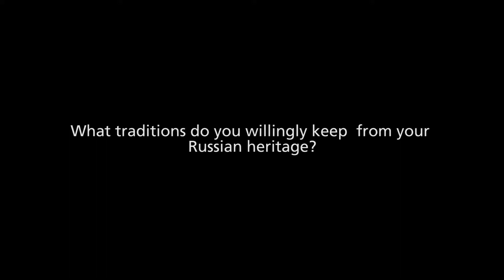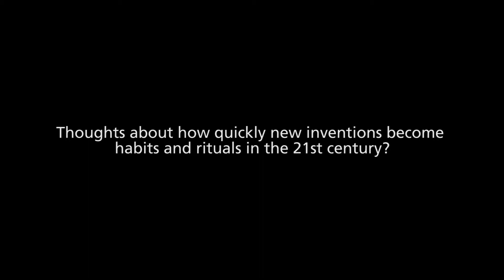Gary Shteyngart: What's Worth Keeping?